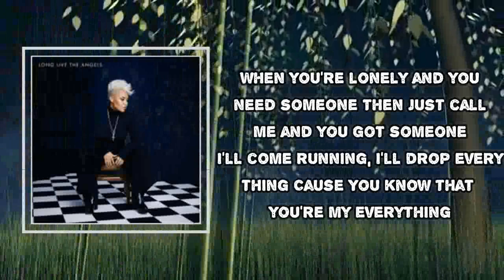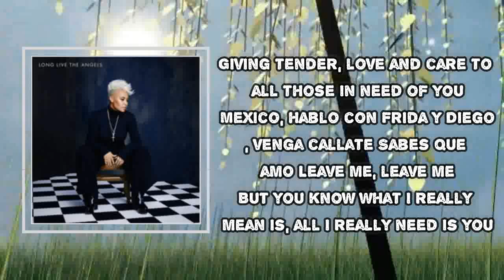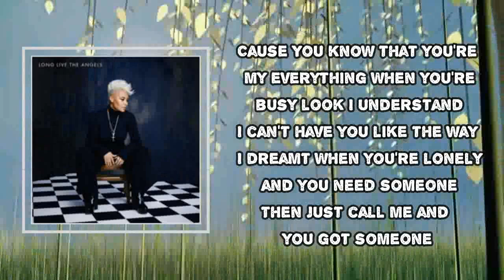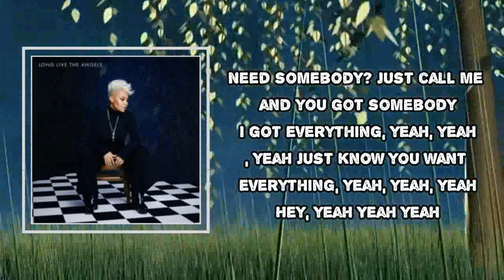Emeli Sandé - Kung Fu (Lyrics)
Kung Fu

Kung Fu Lyrics:
Jupiter, kung fu, you know what I'm talking 'bout
Garden, darling, you know who the song's about
Same old human, but you know who I really am
When I say "Truman", I know you gon' understand me
Tears keep falling and writers got the best of me
New York's calling, meet me on balcony
Say lead me, lead me
But you know what I really mean is
Keep me, keep me

When you're lonely and you need someone
Then just call me and you got someone
I'll come running, I'll drop everything
Cause You know that you're my everything
When you're busy, look I understand
I can't have you like the way I dreamt

Don't you know you've got somebody?
You always got somebody
Don't you know you've got somebody in me, yeah
You got somebody in me, yeah

Jupiter, kung fu, you know where I'm coming from
When genius happens, there's no need for thinking long
Oh God bless you, still thankful for the view
Giving tender, love and care to all those in need of you
Mexico, hablo con Frida y Diego, venga callate
Sabes que te amo
But you know what I really mean is, all I really need is you

I come running, I'll drop everything

Need somebody?
Just call me and you got somebody
I got everything, yeah, yeah, yeah
Just know you want everything, yeah, yeah, yeah
Hey, yeah
Yeah
Yeah